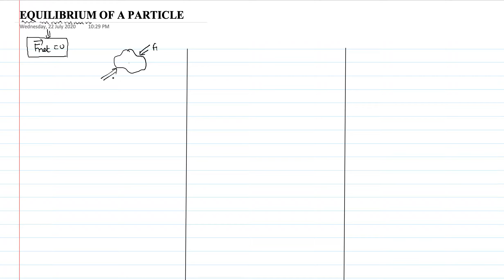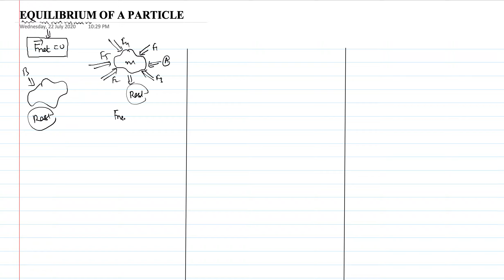EQUILIBRIUM OF A PARTICLE